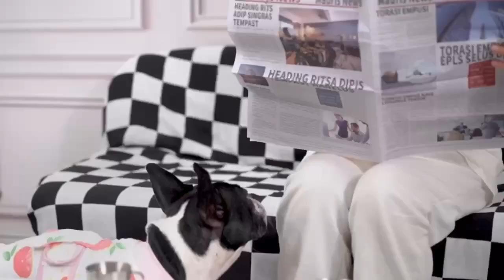Dec How to play with your pets-Furrylucky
Sounds from our buys after playing with pets.
We have more tips .Especially after dressing them